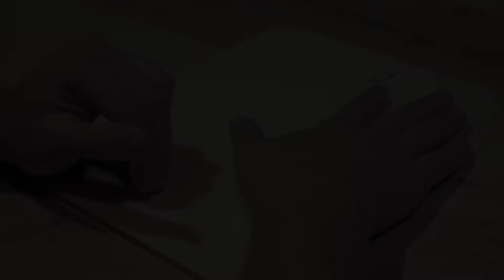EPIDEMIC Promo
11 people. A disease that eats you alive. No way out.  The newest horror by Dangerous Productions.